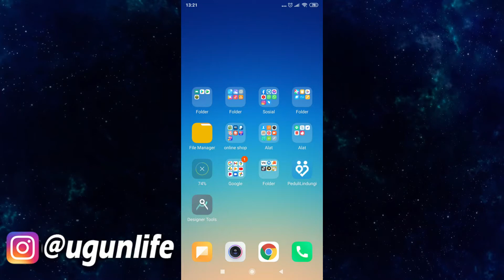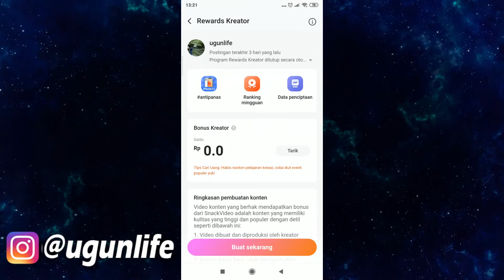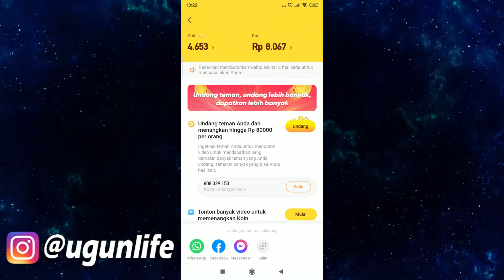Cara Mendapatkan Uang Dari Snack Video Creator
Link Pembelian
Link Pembelian
Voucher Gratis Ongkir Cara Mendapatkan Uang Dari Snack Video Creator

Snack Video
Kode Undangan Bonus Rp. 100.000 : 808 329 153